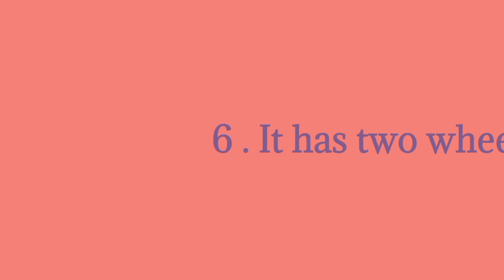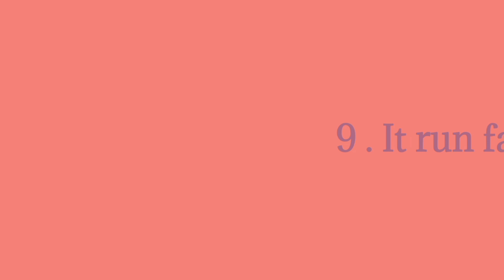write an essay on bicycle 🚲/essay on bicycle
10 lines on essay bicycle
essay on bicycle